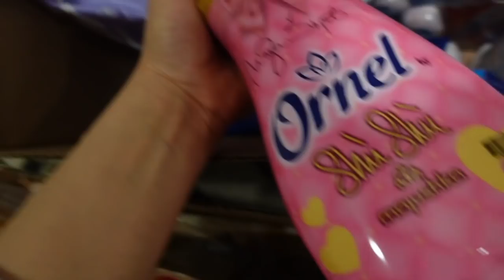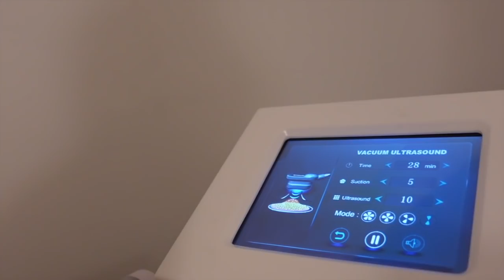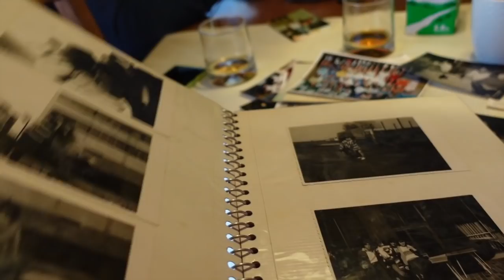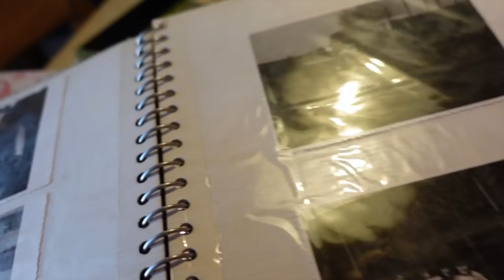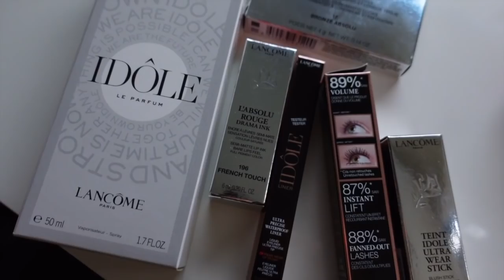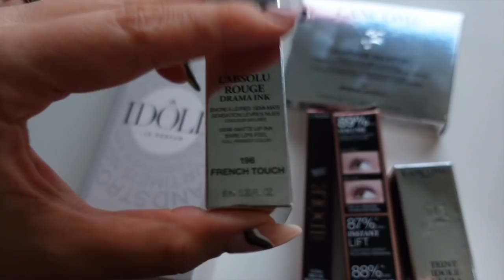NISAM VIŠE DASHOFBLUE?*tjedni vlog*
Kamera:
Canon 70D

Vlogovi :
Sony ZV-1